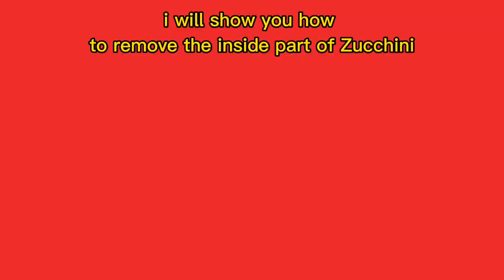HOW TO REMOVE THE INSIDE PART OF ZUCCHINI.